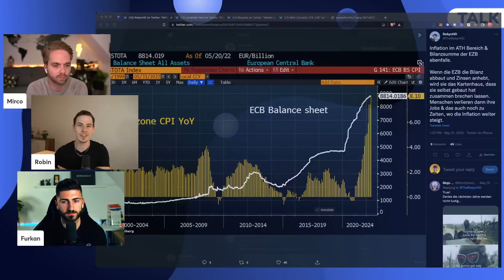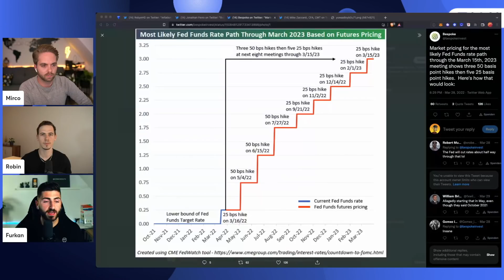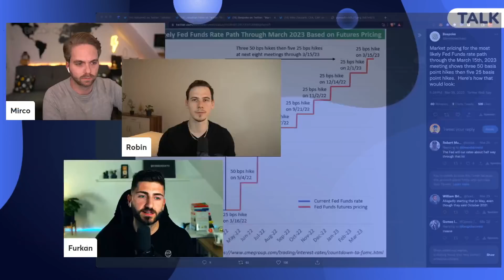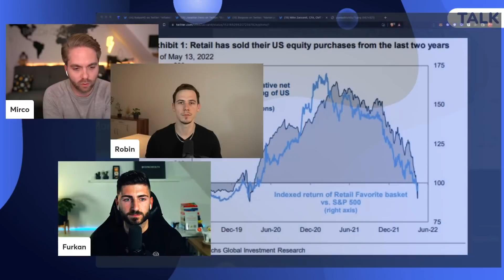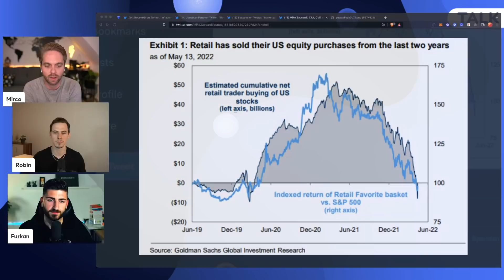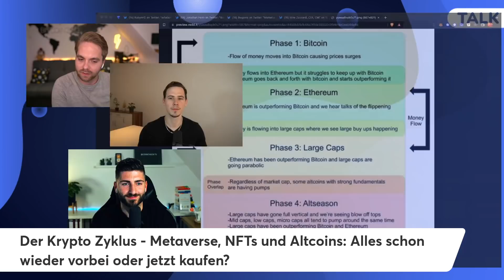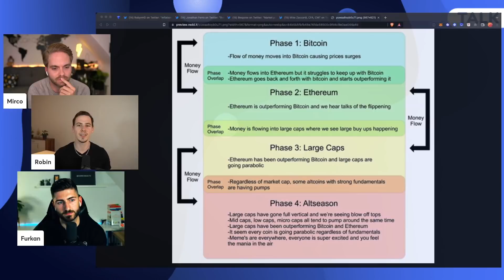BITCOIN & KRYPTO TALFAHRT AUCH IM JUNI? - Bärenmarktrally, Altcoin Blase & die Inflation / Rezession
📺  DIE KANÄLE VON ROBIN & FURKAN

❓NOCH FRAGEN?
Schreib einen Kommentar und wir liefern dir Antworten.

💬 AUSTAUSCHEN! - TELEGRAM

BITCOIN & KRYPTO TALFAHRT AUCH IM JUNI? - Geldpolitik, Inflation,  Bärenmarktrally & Altcoin Blase

▬▬▬ Inhalt ▬▬▬▬▬▬▬▬▬▬▬▬▬▬▬▬▬▬▬▬▬▬▬
00:00 : Intro & Vorstellung
03:06 : Krypto Crash im Mai
07:54 : Inflation & Gelpolitik vs. Krypto
17:20 : Hängen wir am Finanzmarkt?
23:12 : Die Altcoin Blase & Der Krypto Zyklus
30:00 : Ausblick für Juni